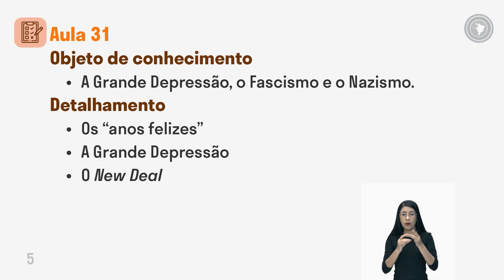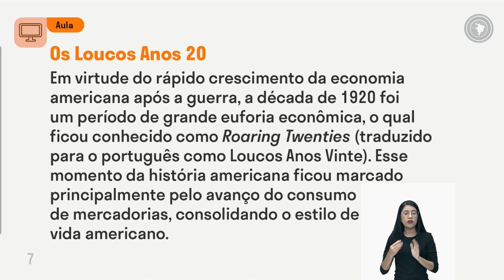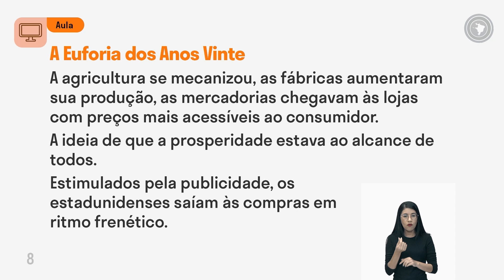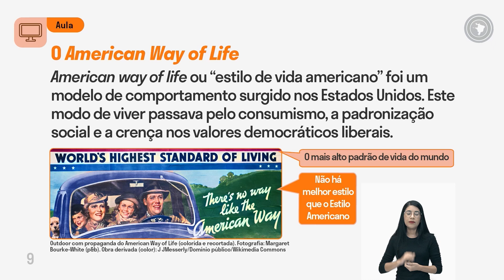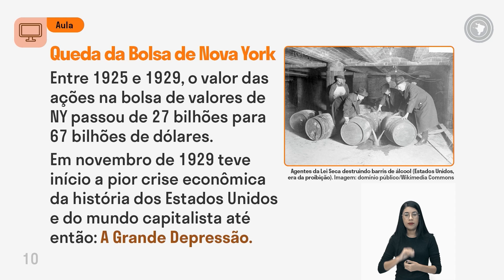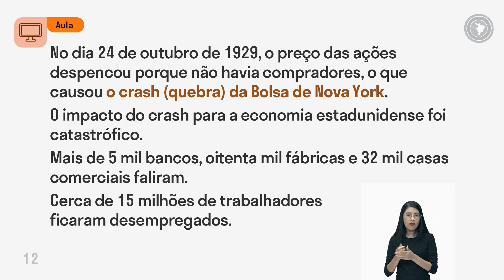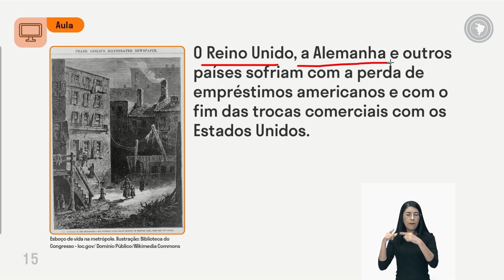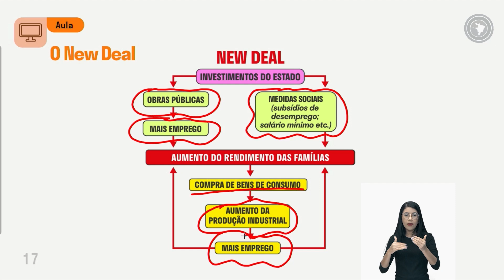História - Aula 31 - A Grande Depressão, o Fascismo e o Nazismo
Os “anos felizes”.
A Grande Depressão.
O New Deal.